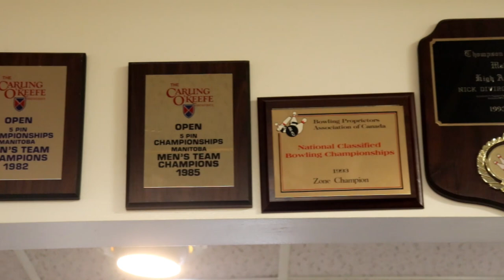Thompson's own 'Italian Stallion' enters Canadian 5-pin bowling hall of fame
A legend in the world of Canadian five-pin bowling is being inducted into the Canadian 5 Pin Bowlers' Association Hall of Fame for his accomplishments and contributions to the sport.

"I was very excited to be recognized," Nick DiVirgilio said. "I put 40 years of my life into bowling five-pin."

DiVirgilio, who will be officially inducted on June 3, has been called a legend in the sport of five-pin bowling, with major achievements at national and international championships. He was the top-ranked bowler in the country in 1990.

"That was one of the best memories," he said. "To achieve that, you gotta be the best in the game for [years]."

Another one of DiVirgilio's favourite memories was earning the bronze medal during an international tournament when he was 25.

"[It] was a surprise to me," he said. "I didn't think I would achieve that because, internationally, it was not one of my best bowls."